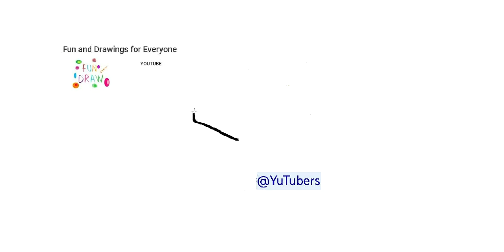Sådan tegner du et sæde 💺